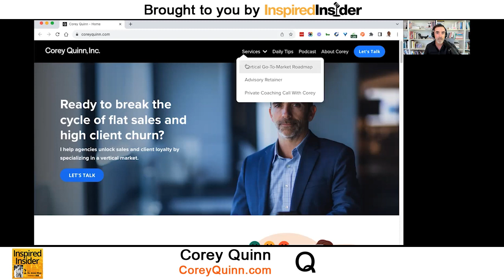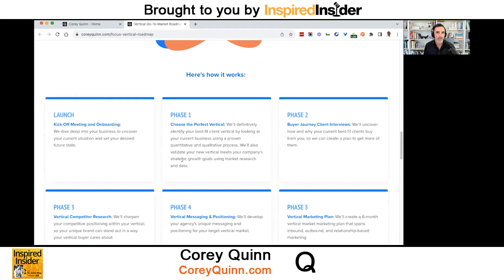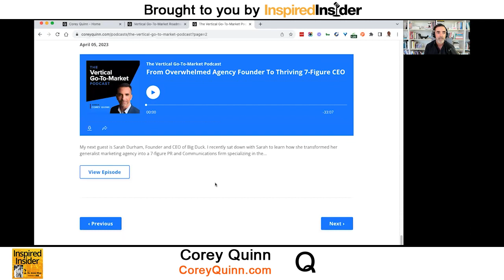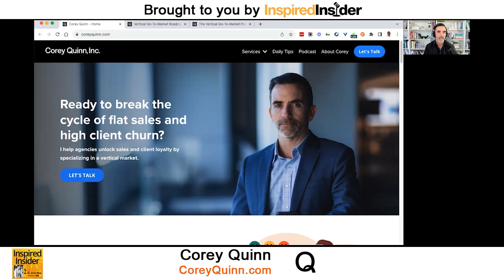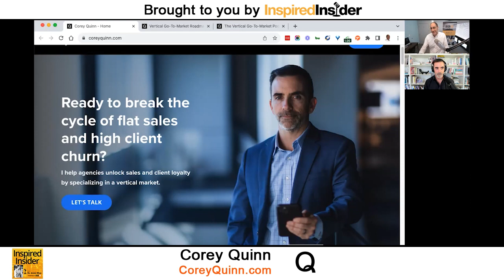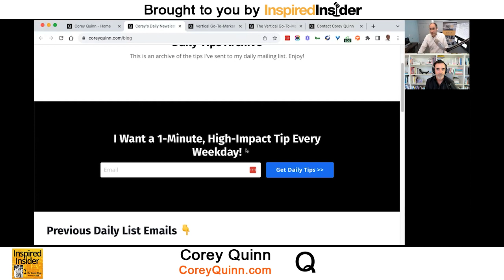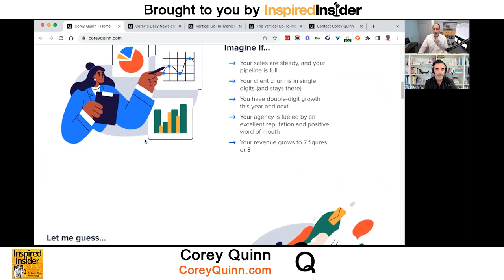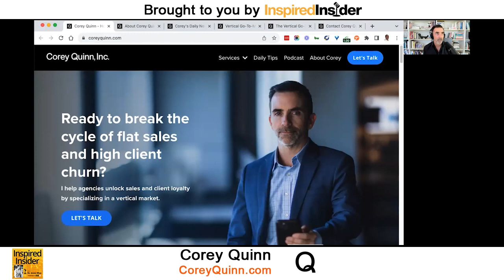[Top Agency Series] How To Scale Your Agency With Confidence With Corey Quinn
Corey Quinn is a self-employed Fractional CMO and GTM Strategist at Corey Quinn, Inc., where he helps agencies escape founder-led sales with the deep specialization method and break the cycle of flat sales and high customer churn. He has spent over 15 years in marketing and sales leadership roles at numerous respected digital agencies. Previously, Corey was Chief Marketing Officer of Scorpion, an agency he helped scale from $20 million to $150 million in seven years. He is also the host of The Vertical Go-To-Market Podcast.

Here’s a glimpse of what you’ll learn:

• [0:00] Intro
• [04:43] What is Corey Quinn currently doing in the agency world?
• [07:30] Corey talks about his experience scaling Scorpion from $20 million to $150 million
• [09:02] The process of working with Corey
• [12:01] The five steps for scaling an agency
• [18:05] Optimizing a copywriter's website and marketing strategy
• [21:27] Corey shares some of his customer success stories
• [26:03] How to warm up cold prospects ahead of a sales call
• [37:15] How to leverage the cookie strategy
• [39:01] Corey speaks about niching in the agency world
• [41:43] How to break the revenue ceiling as an agency

Building an agency from scratch can be both exciting and challenging. Most agencies reach a certain point in revenue and get stuck, not knowing how to navigate and scale. However, it’s possible to overcome these obstacles and succeed with the right mindset and strategy.

Marketing expert Corey Quinn says that building a founder-led sales business is a barrier to success in the agency world. It causes the agency to reach a certain point and get stuck because it depends on the founder's ability to get leads and convert, and there’s only so much a founder can do until burnout sets in. He shares how he helps agency founders free themselves from founder-led sales and increase revenue while decreasing churn.

On this episode of the Inspired Insider Podcast, Dr. Jeremy Weisz sits down with Corey Quinn, Fractional CMO and GTM Strategist at Corey Quinn, Inc., to discuss how he helps agencies scale. Corey talks about his experience growing Scorpion from $20 million to $150 million, how to work with him, the five steps for scaling an agency, and how to warm up your cold prospects ahead of a sales call.